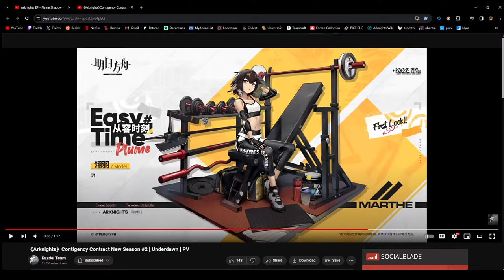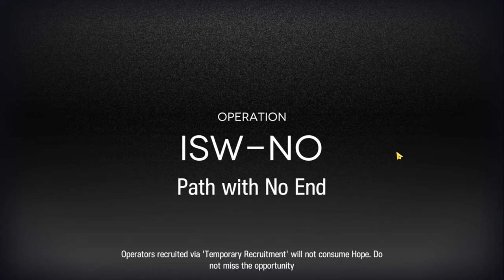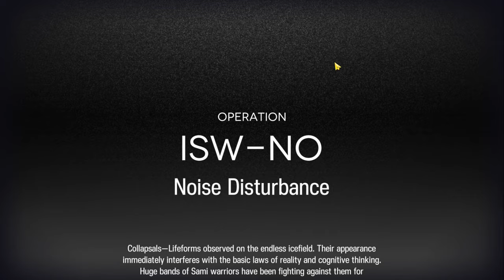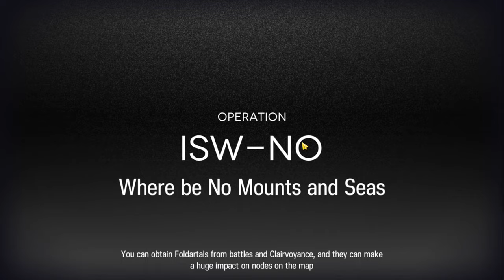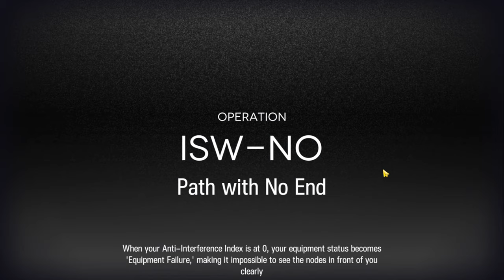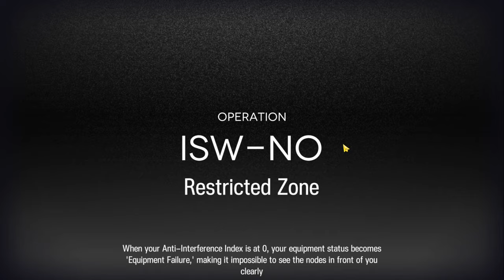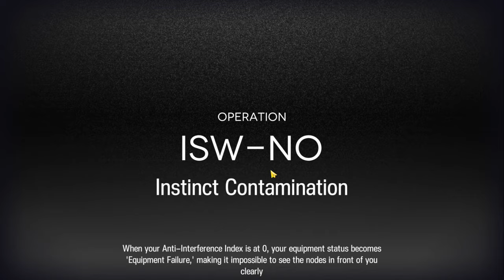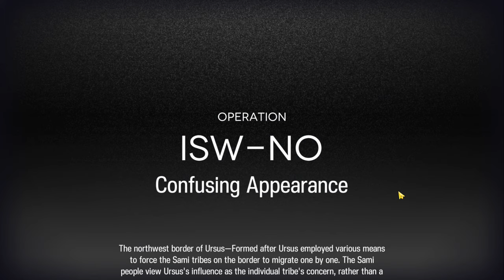ROAD TO ENDING #3 + REACTING TO NEW CC TRAILER! | Arknights: IS4 (n11)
Take on the role of a key member of Rhodes Island, a pharmaceutical company that fights both a deadly infection and the unrest it leaves in its wake.

00:00 Intro
03:53 Catching Up
08:35 CC#2 Reaction
14:41 Failed Run
1:27:16 Closest Run
3:08:46 Boss #3 (Crazelyseon)
3:25:39 Outro